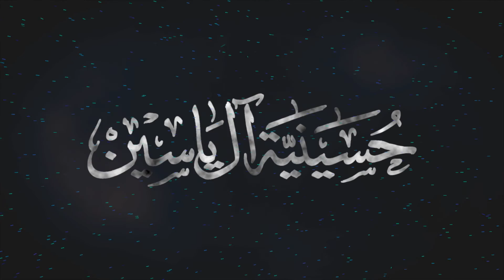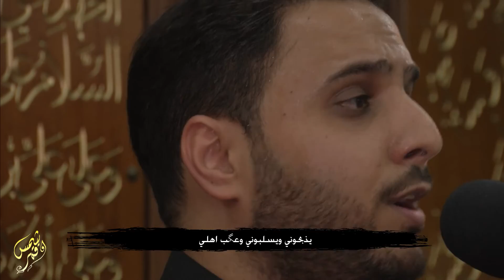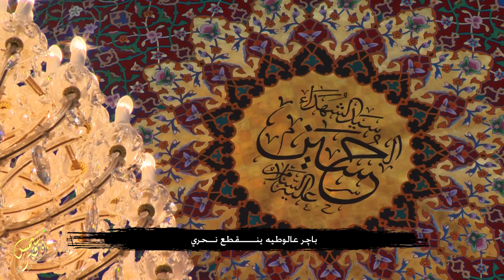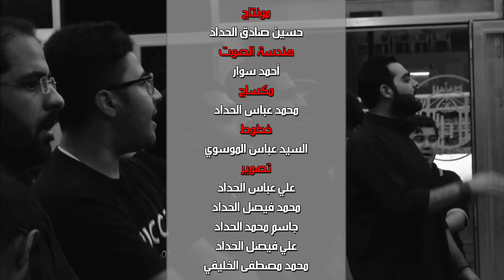الملا أمير الكاظمي - شمس و قمر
شمس و قمر

كلمات الشاعر
سيد رضا البوشوكه

أداء الرادود
الملا أمير الكاظمي

في
حسينية آل ياسين
بدولة الكويت